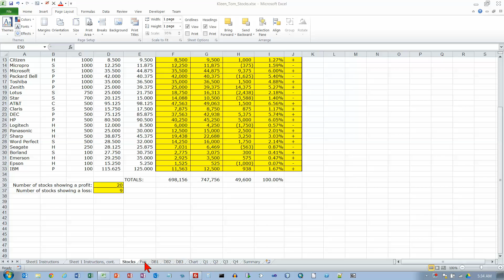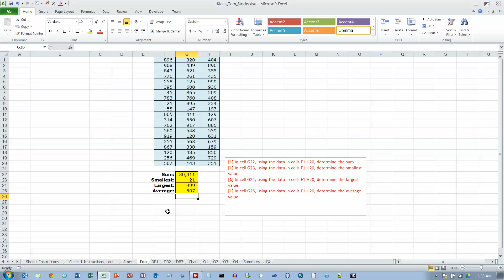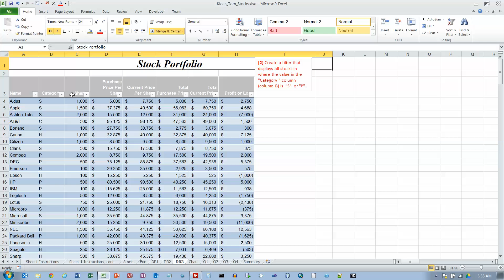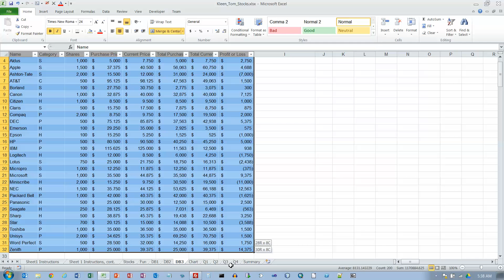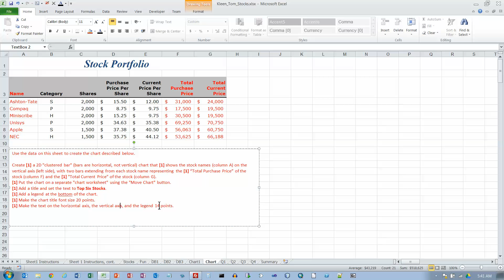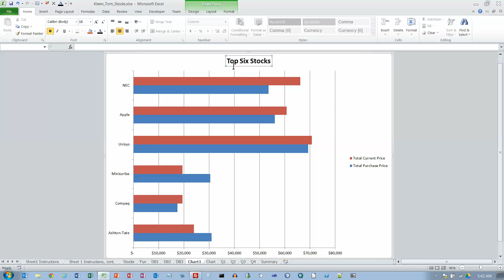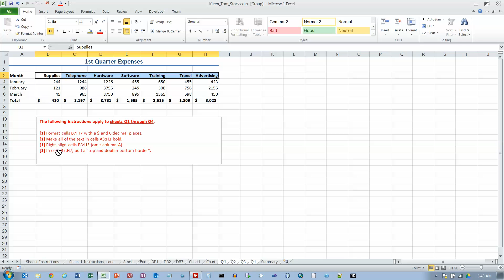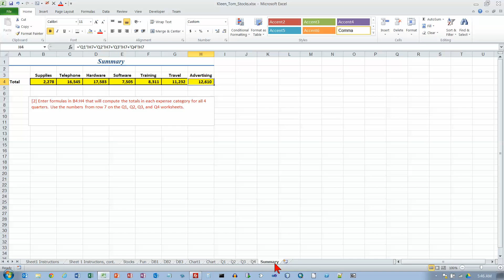Excel 2010 Practice Test, Part 02 of 2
A practice test for Excel 2010 for the Go! Office 2010 textbook.